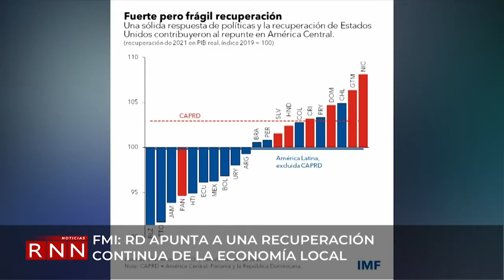FMI: RD apunta a una recuperación continua de la economía local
El directorio ejecutivo del Fondo Monetario Internacional, concluyó la consulta con la República Dominicana, y entre sus consideraciones, indica que las perspectivas apuntan a una recuperación continua de la economía local, aunque los acontecimientos mundiales plantean riesgos.